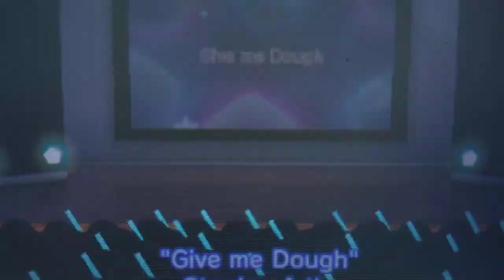Full version of "Give me Dough" by Artie Broke-ah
Requested full version of "give me dough"